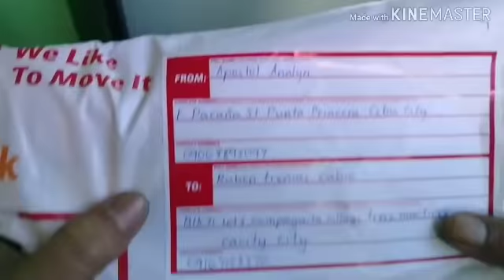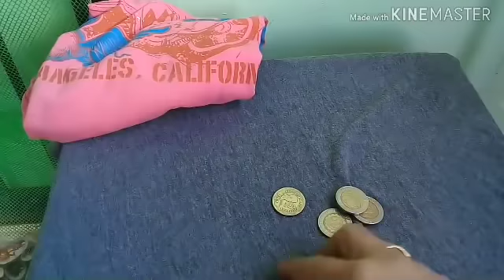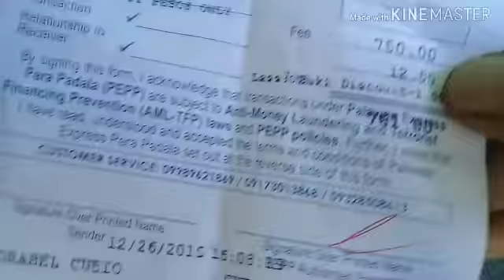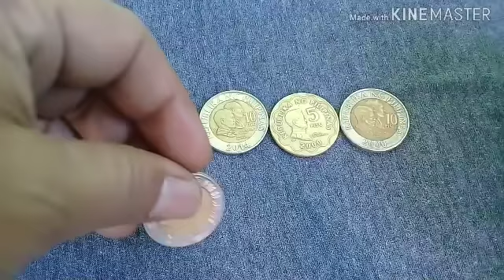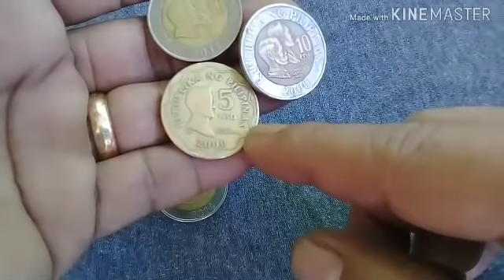10piso year 2000 at 2014/5piso year 2000 price update..